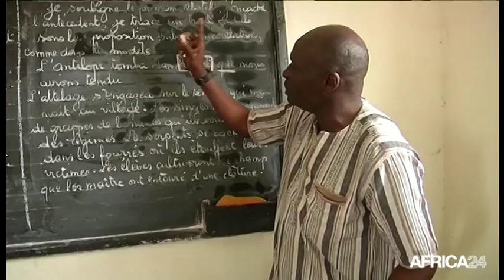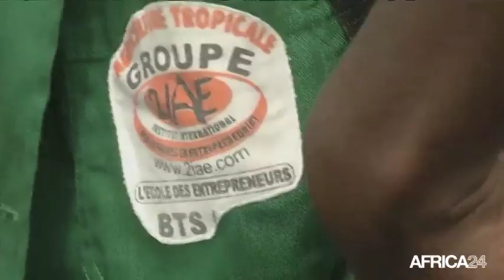Afrique • Les systèmes éducatifs africains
Société. AFRIQUE: Les systèmes éducatifs trop souvent qualqués sur le modèle occidental, ont montré leur limites sur le continent, la course à l'uniformisation et à l'internationalisation des diplômes avec l'adoption du système LMD adoptés par nombre d'universités africaine peut bien engendrer à long termes d'autres problèmes d'inadaptations de la formation aux réalités africaines. Quelles peuvent être les solutions? Appeler le professeur Malick Ndiaye défenseur d'une formation purement africaine.